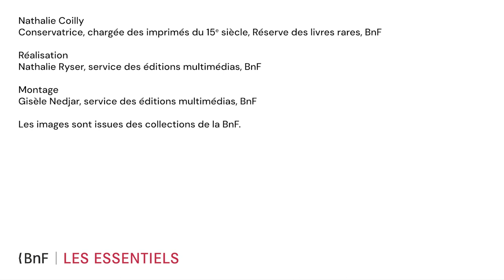Avantages et inconvénients de la typographie ? | L’imprimerie à caractères mobiles (2/10)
Rapidité, efficacité… le nouveau processus d’impression à caractères mobiles offre des avantages inouïs… et quelques inconvénients.

Nathalie Coilly, conservatrice chargée des imprimés du 15e siècle à la Réserve des livres rares de la BnF, fait le point sur cette innovation.